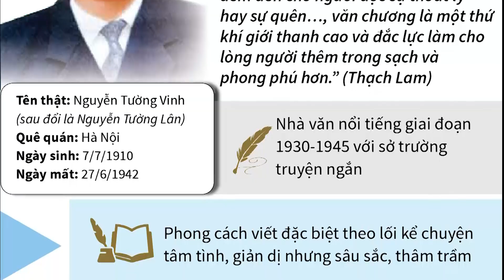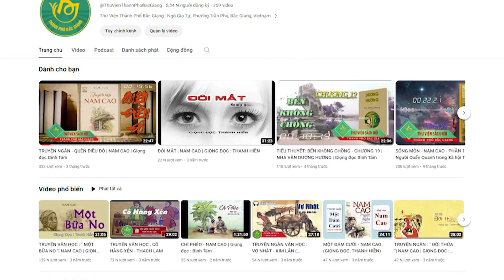BÚT KÝ: HÀ NỘI VỀ ĐÊM - THẠCH LAM | CHƯƠNG 8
Tác phẩm:
Tác giả:
Thể loại:
Giọng đọc : Bình Tâm
Thực hiện : Thư viện thành phố Bắc Giang ( Trung tâm VHTT&TT thành phố Bắc Giang )